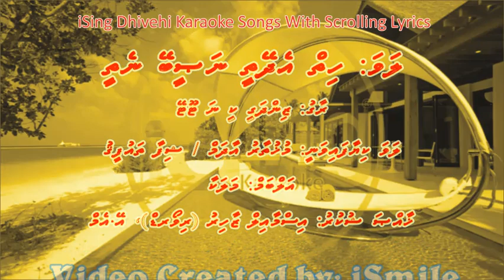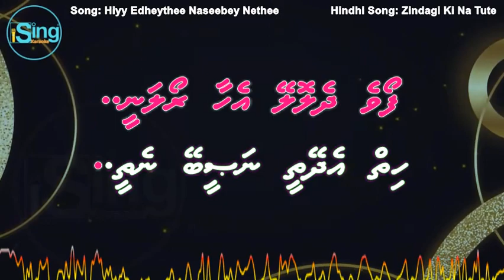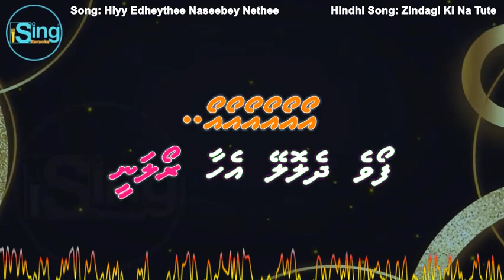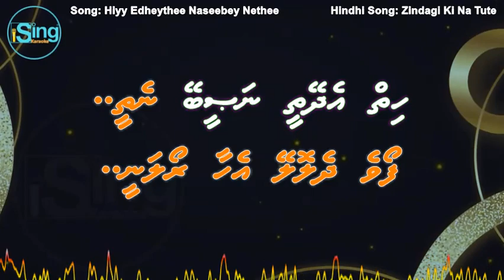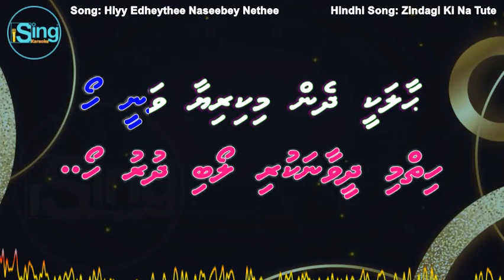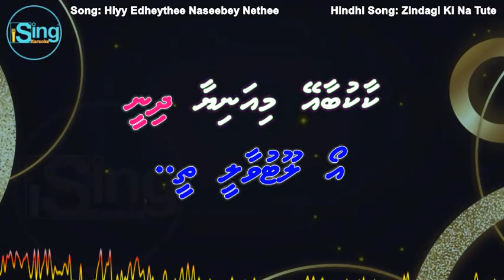Hiyy Edheythee Naseebey Nethee (DUET) (Zindagi Ki Naa Tute Ladi) iSing Dhivehi Karaoke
Song: Hiyy Edheythee Naseebey Nethee (DUET) iSing Dhivehi Karaoke
Singer: Mukhtar Adam & Shifa Thawfeeq
Album: Malakaa
Lyrics:
Produced by:

Song: Zindagi Ki Naa Tute Ladi
Movie: Kranti (1981)
Starcast: Dilip Kumar, Manoj Kumar, Hema Malini, Shatrughan Sinha & Parveen Babi
Singer: Nitin Mukesh & Lata Mangeshkar
Music Director: Laxmikant Pyarelal
Lyricist: Santosh Anand
Producer:
Director: